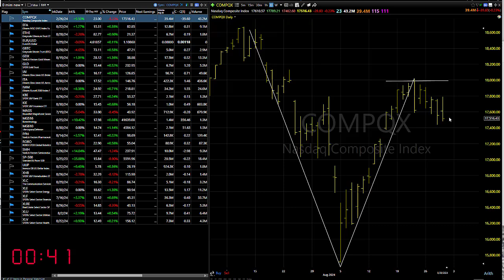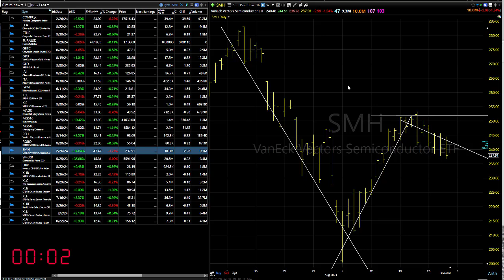08/30/24 Be Very Very Selective-Dave Landry's Market In A Minute